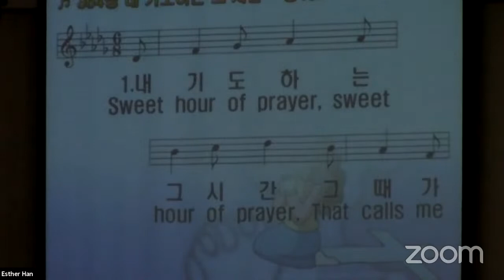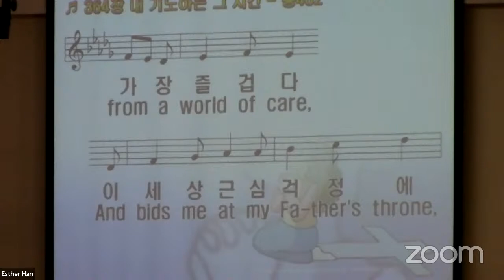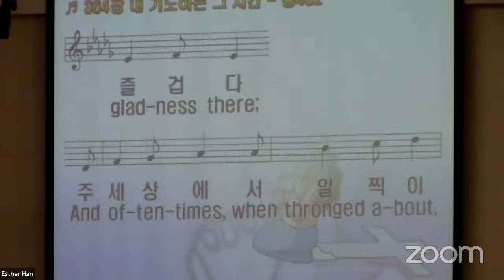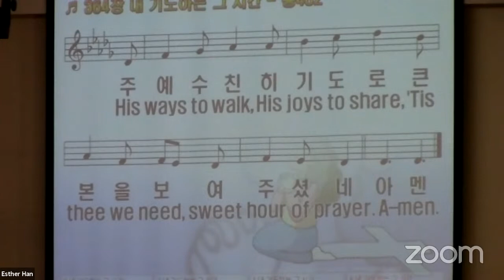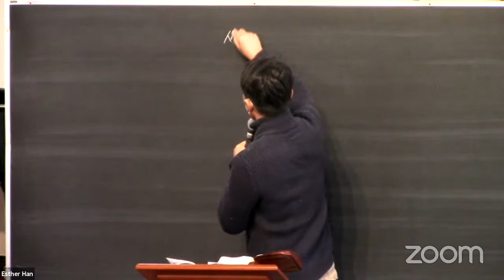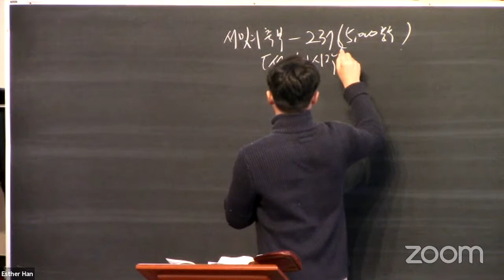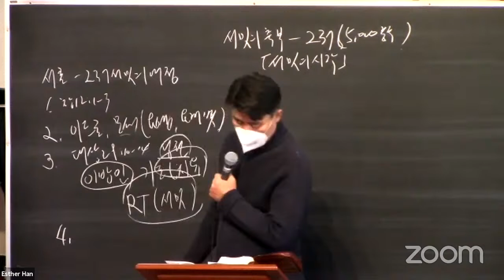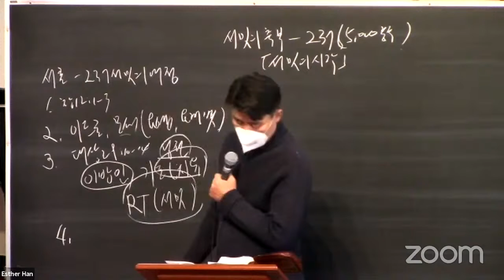01.30.21 LA YAES